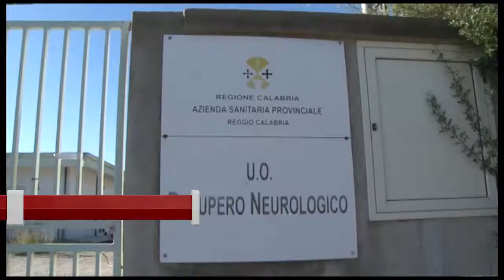BOVALINO: L'AUSER SOLIDARIZZA | IL VIDEO